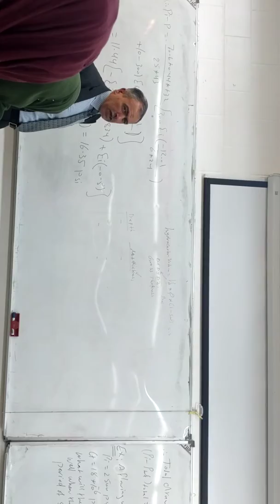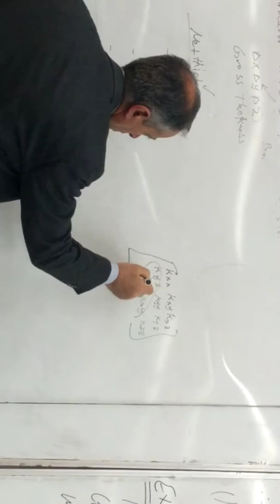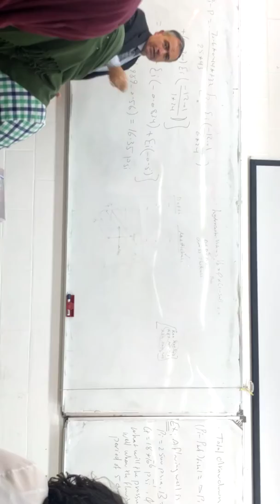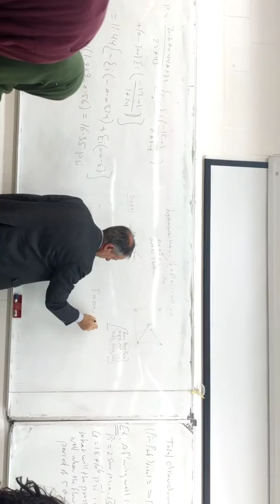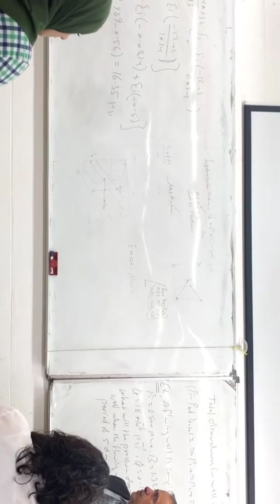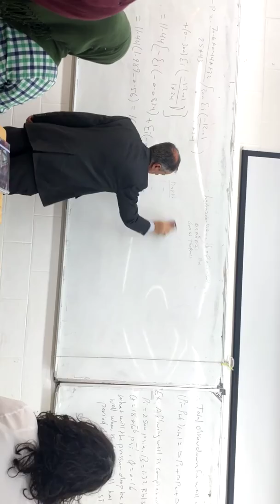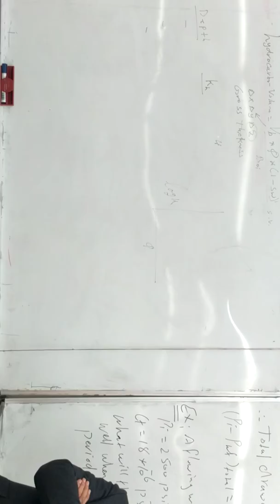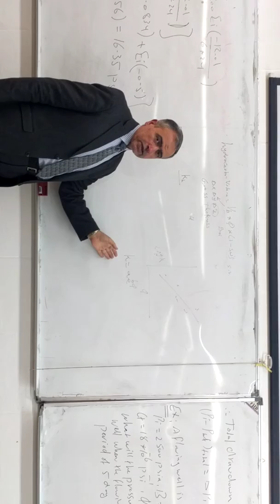شرح دكتور محمد صالح ( static model 2)